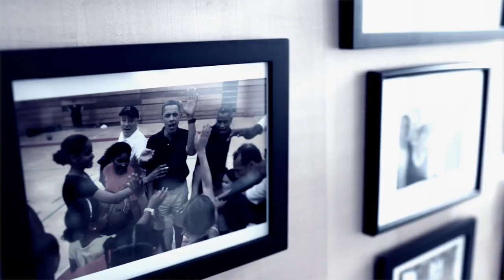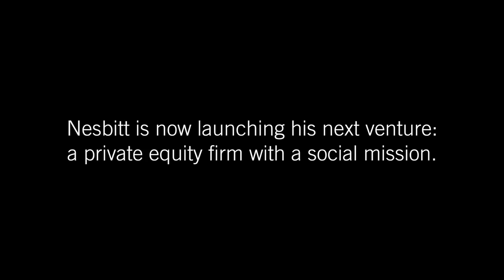Chicago Booth Alumni Profile: Martin Nesbitt on competition and courage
Chicago Booth alumnus Martin Nesbitt, '89, on competition and courage in today's market

"At Booth, you realize what's happening. What happens to you there is you learn how to think--how to frame business issues, think through them, and come up with solutions." Marty Nesbitt, '89, founder and CEO of the Parking Spot, an airport parking company based in Chicago, and campaign treasurer during president Barack Obama's 2008 and 2012 campaigns, details the competitive drive and challenges integral to success.